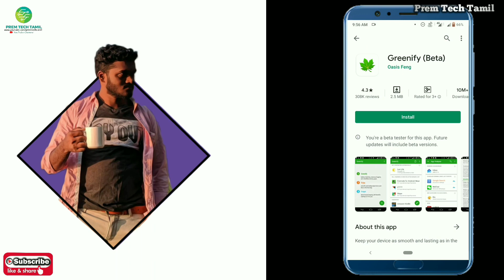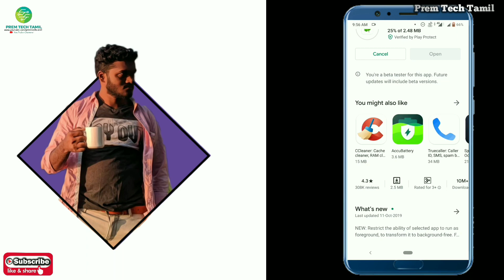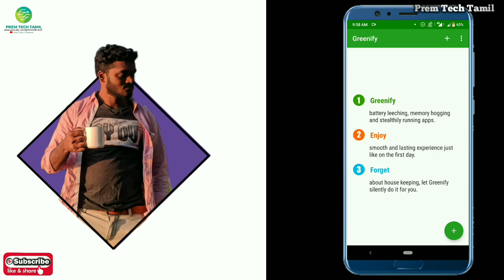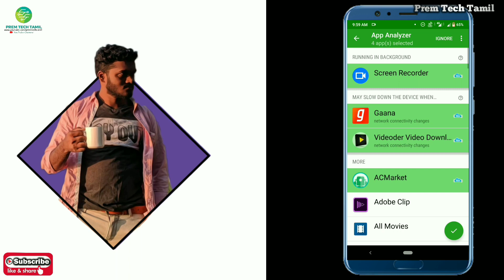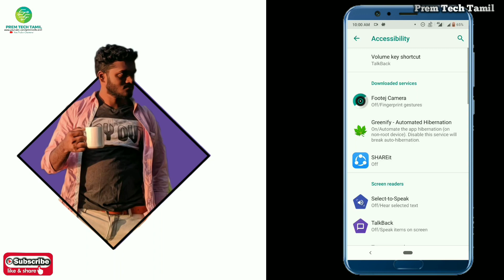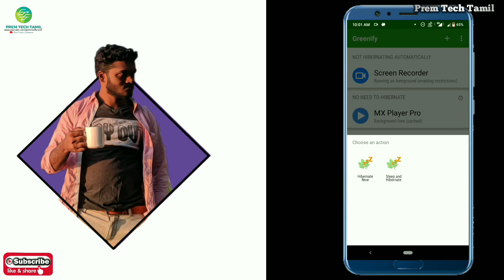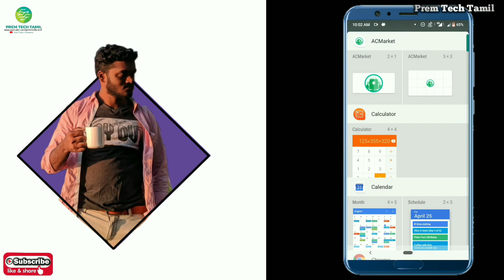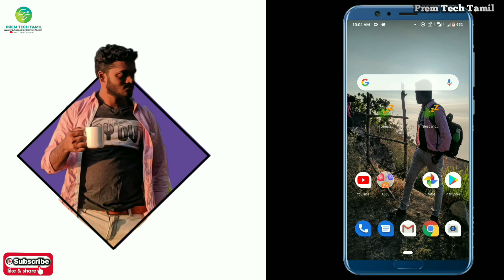How to improve battery life on Asus Max Pro M1 and Any Android Mobile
Asus Zenfone Max Pro M1 9.0 ￼Prem Tech Tamil 7.28K subscribers SUBSCRIBE Premiered on 15 Apr 2019 ASUSZENFONE ANDROIDPIE VERSION9.0 Asus Zenfone Max Pro M1 9.0 PIE FULL FUTURES IN TAMIL Launcher PHONPE BEST OFFERS Hey! I'm loving going cashless with PhonePe - India's Payments App. TRUE BALANCE OFFERS